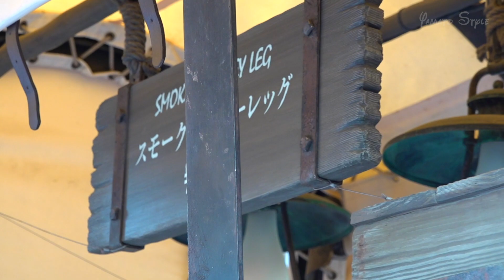Every Morning 30sec Disney 5/22